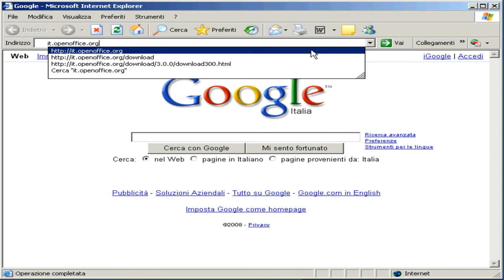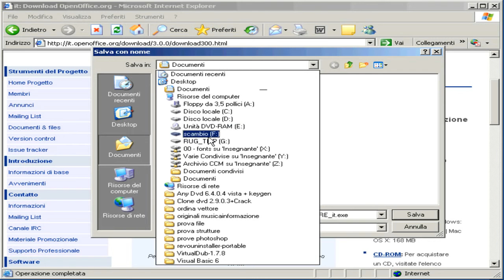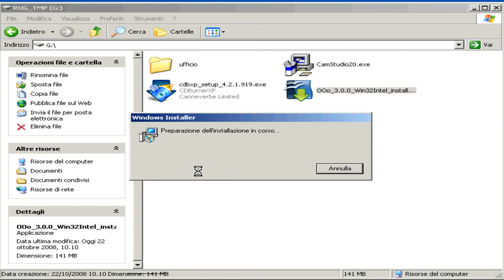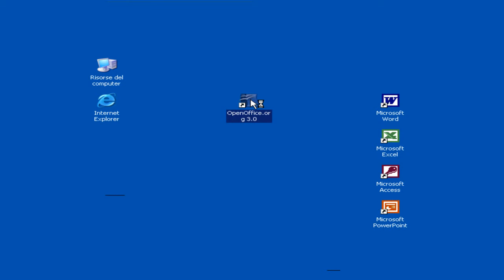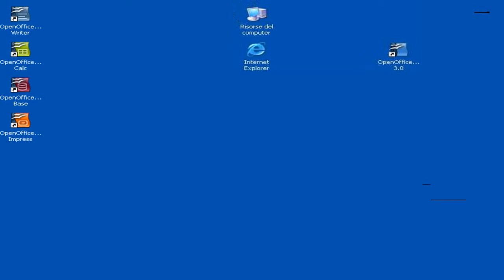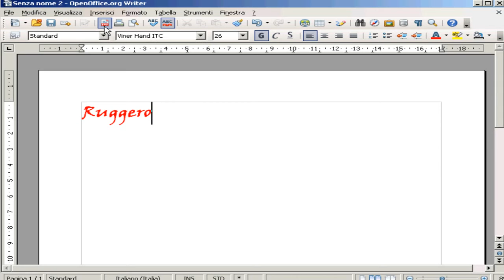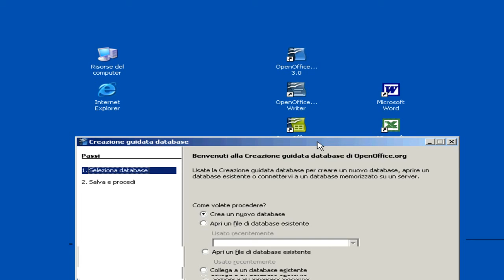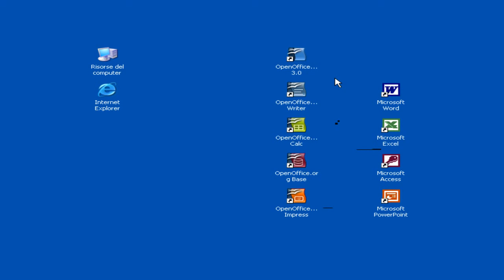Microsoft Office - tutorial OpenOffice - Alternativa open source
I created this video with the YouTube Video Editor Office - tutorial OpenOffice - Alternativa open source